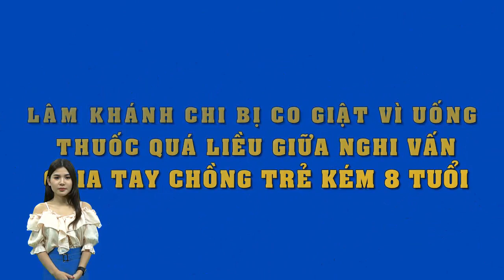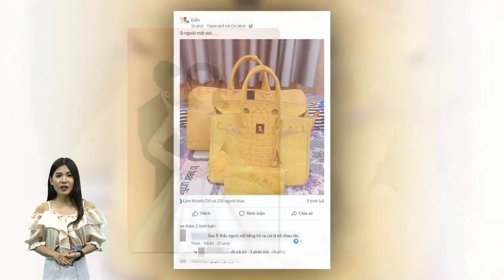Xa con trai 6 tháng vì quay phim và dịch bệnh,Thúy Diễm treo status,đọc mà xót xa